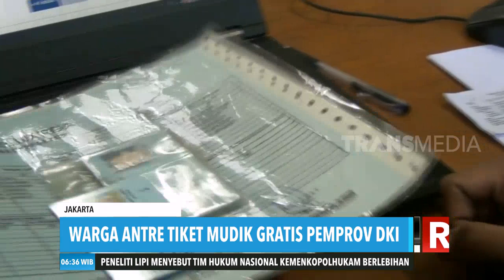Persiapan Musim Mudik Lebaran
REDAKSI PAGI
Rabu, 8 Mei 2019